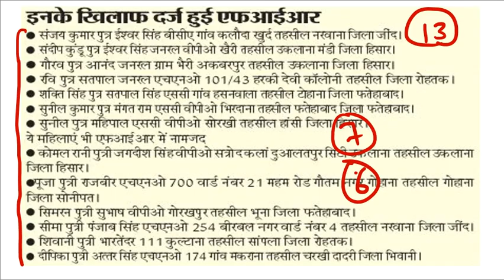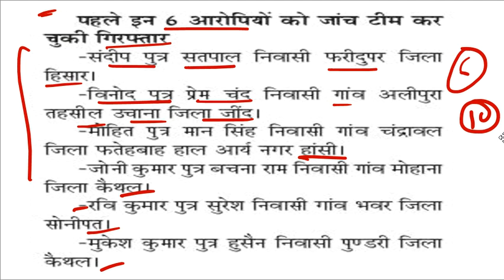HSSC Bad News | Police ने किया गिरफ्तार | HSSC News Today